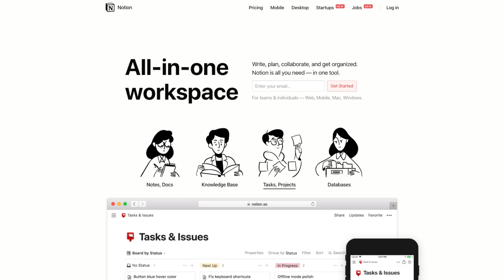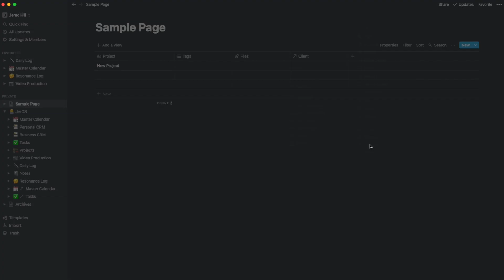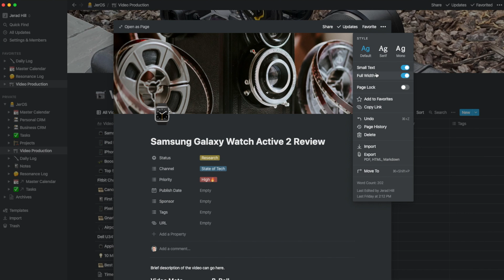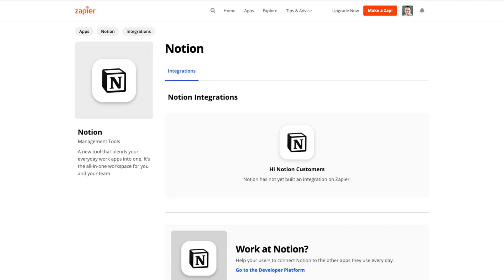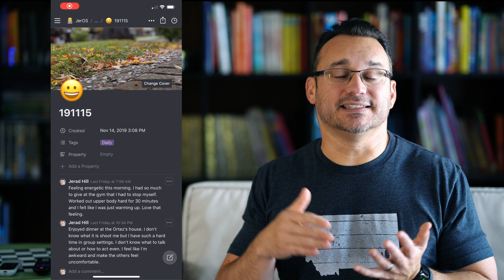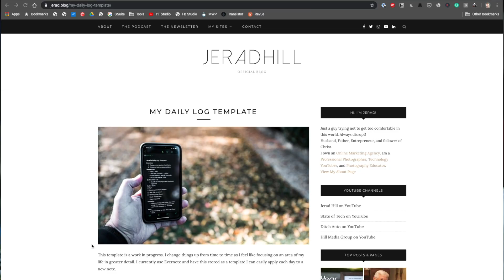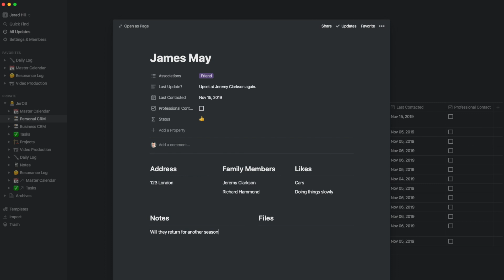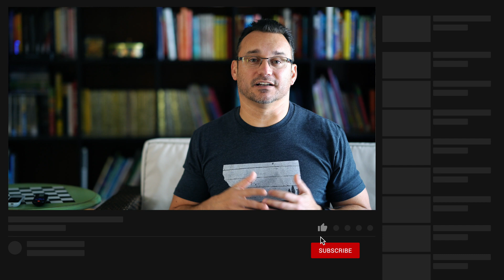How I'm Using Notion - First Week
I recently started using Notion as a solution to having way too many productivity tools. So far I am loving it. I wanted to share my experiences so far and talk about how I am using Notion. I will make a followup video in a few more weeks after I have it completely configured to support everything I am doing.